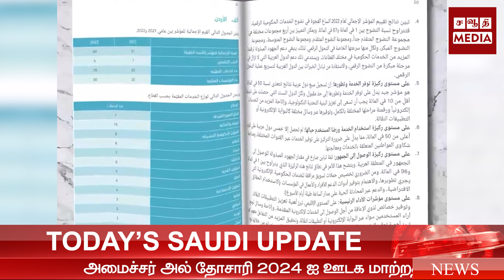//பாரம்பரிய ஆடையான பிஷ்ட் அணிவது தொடர்பான வழிகாட்டுதல்களை வெளியிட்டுள்ள சவூதி அதிகாரிகள்//